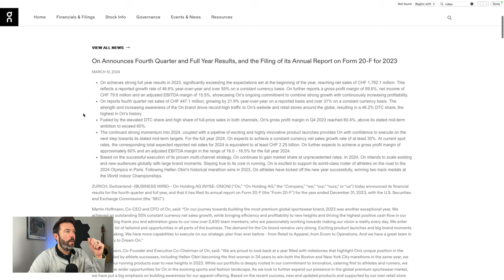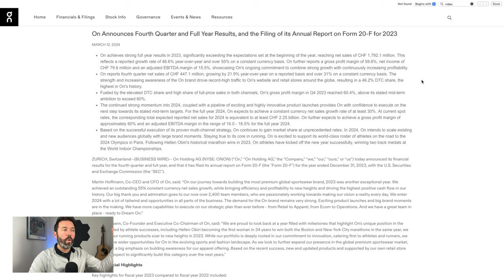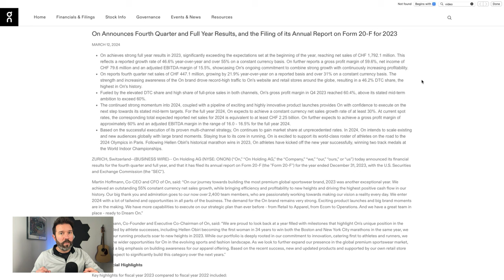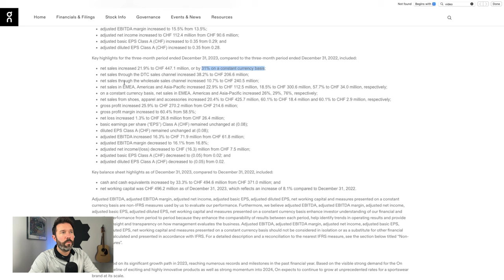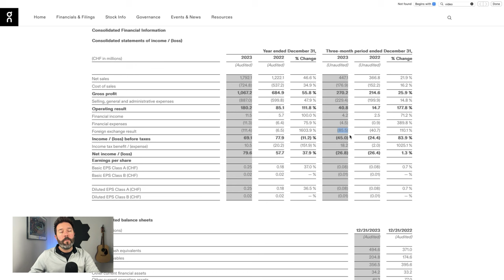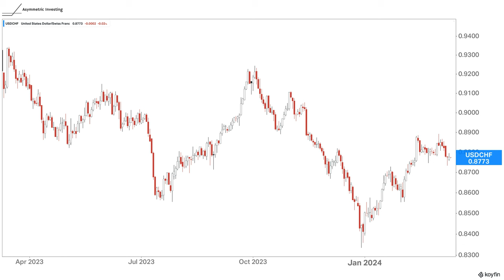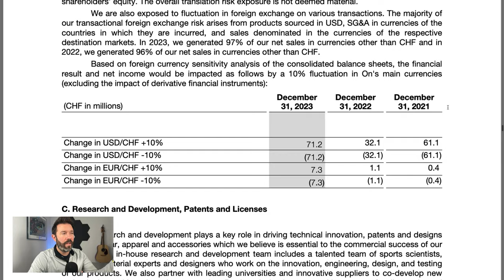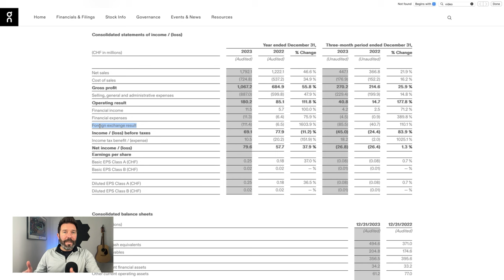The Truth Behind On Holding's Earnings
On Holding (NYSE: ONON) stock is down 14% on Tuesday after reporting fourth quarter 2023 earnings. But dig into the numbers and they weren't as bad as they appear. In this video, Travis Hoium goes through why the market was disappointed and explains why this is a short-term reaction to a great report.